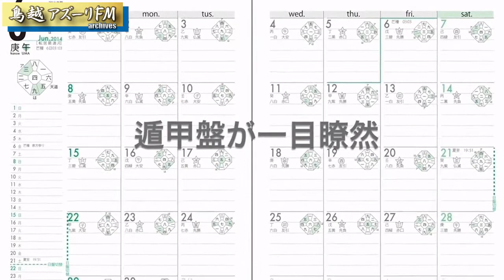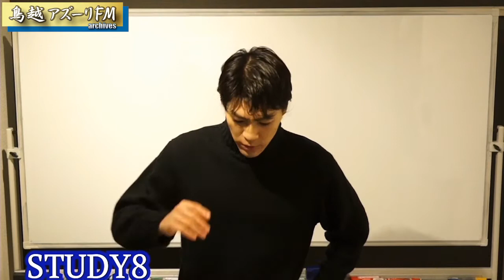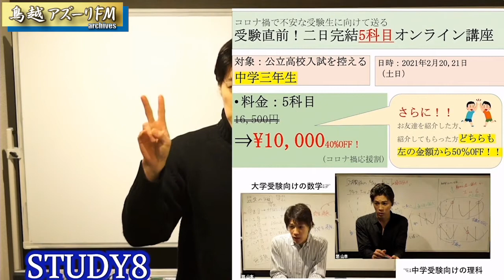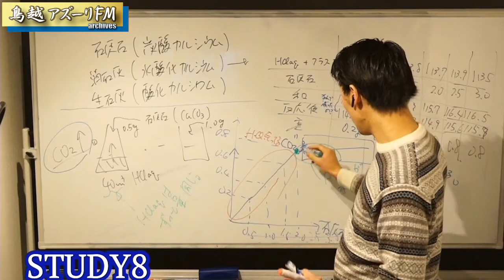2021年02月18日 木曜人生劇場 天地人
MC：安慶陽　サブMC：山本悠　ゲスト：高橋督人